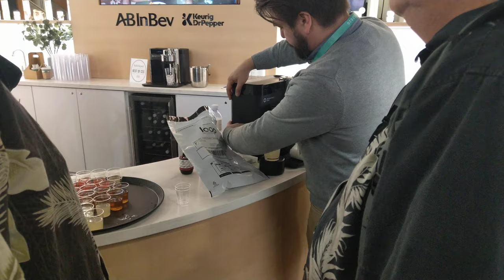Quality Cocktails by Keurig's Home Bar, CES 2020 [4K]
Keurig - DrinkMaker

Video taken at CES 2020 from DrinkWorks booth.